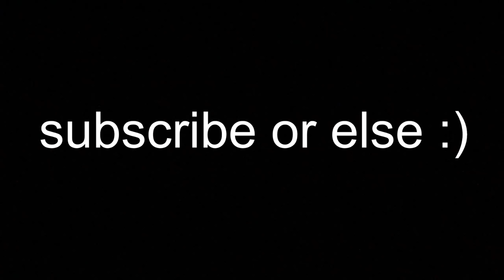The Overpowerd and Underpowered Talents and how to fix them Vermintide 2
This is a talk about balance i did a while ago on stream. Its pre Chaos Wastes but things havent really changed. I think its a discussion worth having and i hope Fatshark starts adressing talent balance in the near fututre because it has been left in the same state for a long time and could really use some shaking up.

00:00 Intro
00:46 Temp hp Talents
03:57 Stagger Talents
05:22 Mercenary
12:40 Huntsman
16:42 Foot Knight
21:53 Grail Knight
26:24 Ranger Veteran
28:27 Ironbreaker
30:11 Slayer
33:29 Outcast Engineer
40:07 Waystalker
43:04 Handmaiden
49:32 Shade
53:38 Witch Hunter Captain
58:26 Bounty Hunter
01:04:30 Zealot
01:10:06 Battle Wizard
01:17:00 Pyromancer
01:21:55 Unchained
01:25:51 Outro